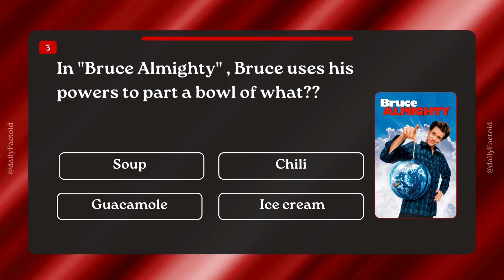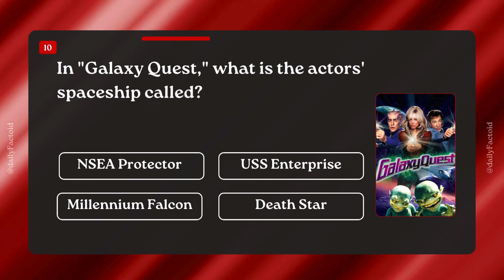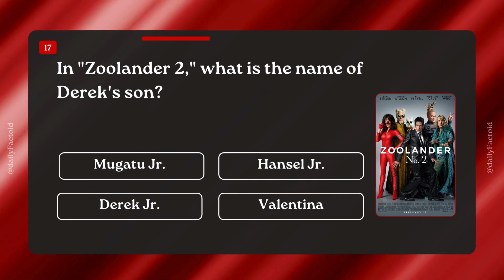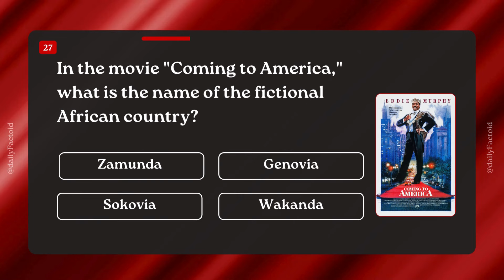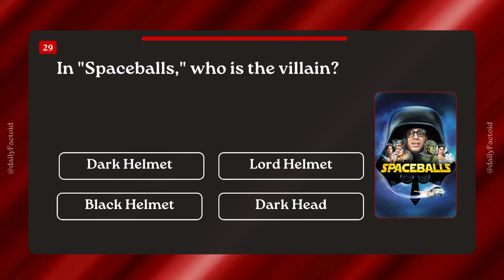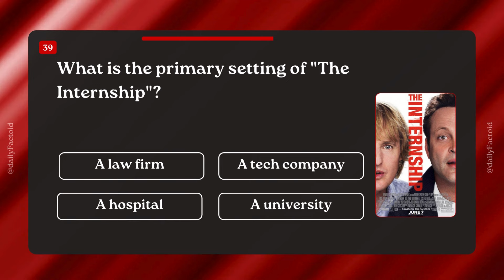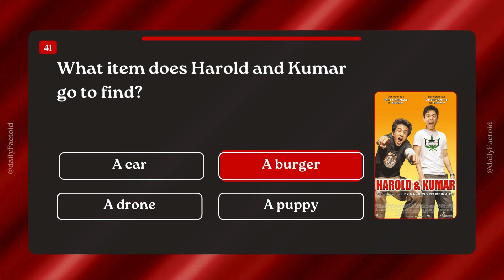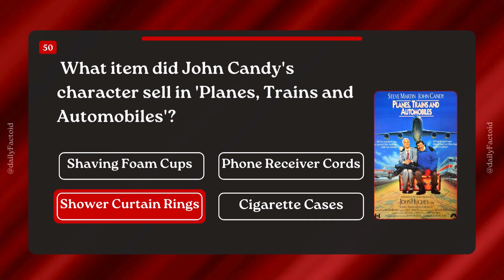Laugh Out Loud: Comedy Movies Trivia Quiz!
Get ready to test your knowledge of hilarious moments and iconic lines from your favorite comedy films! From classic comedies to modern blockbusters, this trivia quiz will challenge your memory and tickle your funny bone. Join us for a fun-filled journey through the world of comedy movies as we explore memorable scenes, quirky characters, and legendary performances. Whether you're a comedy aficionado or just love a good laugh, this quiz is sure to entertain and delight! Lights, camera, comedy - let's get quizzical!